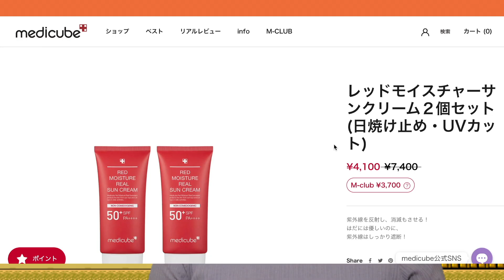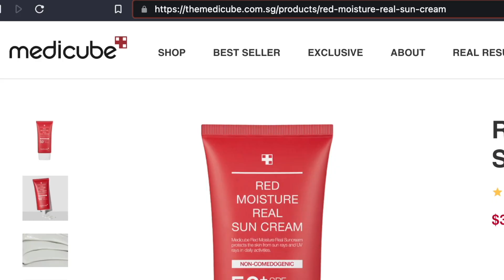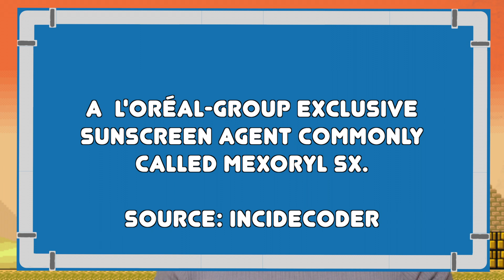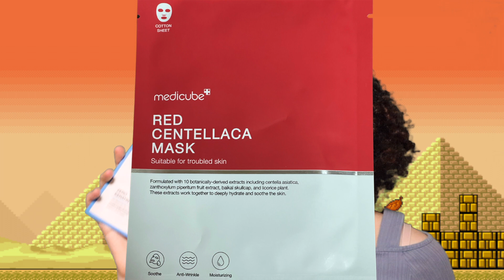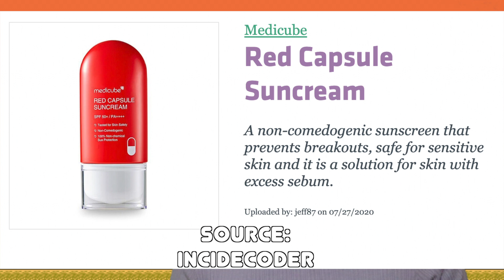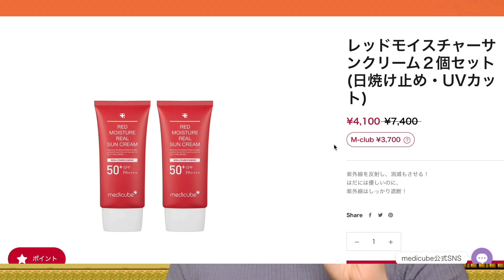IN DEPTH Korean Sunscreen Review | Medicube Red Mositure Sun Cream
So here I get real deep into the Medicube Red Moisture Sun Cream.

I go into the good, the bad, and the ugly.

⏳⏳⏳⏳⏳⏳⏳⏳Time Stamps⏳⏳⏳⏳⏳⏳⏳⏳⏳⏳

00:00 - 01:59 Intro
01:59 - 04:42 Sunscreen basic info
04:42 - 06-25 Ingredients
06:25 - 09:29 User experience
09:29 -  12:44 Usage vlogs
12:11- 16:38 Online reviews
16:38 - 18:50 Emoji Evaluation
18:50 - 19:10 Final Score
19:10 - 20:10 Would I buy it again?
20:10 - 20:45 Will this make it into sunscreen hoard?
20:45 - 21:38 Outro

✨✨✨✨✨✨✨✨✨Links✨✨✨✨✨✨✨✨✨✨✨✨

How to find out Korean manufacturer and distributor-

Source: Silly String Youtube Channel

Hyuk Medicube Video:
今持ってないと損! 評価90点以上! ニキビ肌にも良い夏おススメ韓国コスメ！

🗺️🗺️🗺️🗺️🗺️🗺️🗺️🗺️🗺️🗺️Maps Source🗺️🗺️🗺️🗺️🗺️🗺️🗺️🗺️🗺️🗺️🗺️

🔔🔔🔔🔔🔔🔔🔔🔔🔔🔔SFX Source🔔🔔🔔🔔🔔🔔🔔🔔🔔🔔🔔

As of September 28th I was able to find they are selling the sunscreen from units of 1

💖💖💖💖💖💖💖💖💖💖💖Blessin's y'all💖💖💖💖💖💖💖💖💖💖💖💖

God bless and be yo bes'!